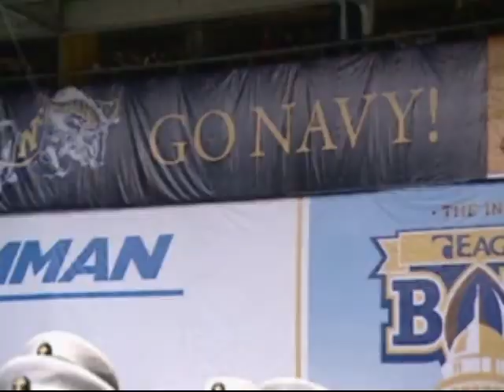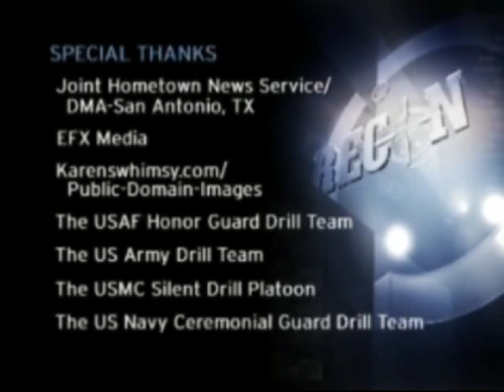Drill - Part 3 - RECON - Military Videos - The Pentagon Channel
This Recon follows drill teams of the Army, Navy and Air Force as they prepare and perform their unique, challenging and sometimes dangerous drill routines.

for Army Food Service Operations, Navy Culinary Specialists, Air Force Services, Marine Corps Food Service Specialists, and Coast Guard Food Service Specialists.